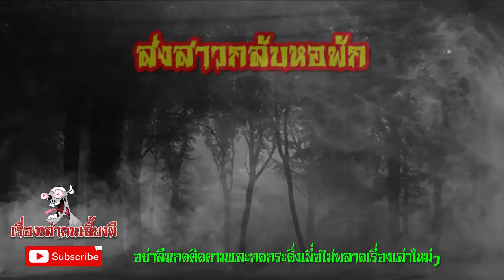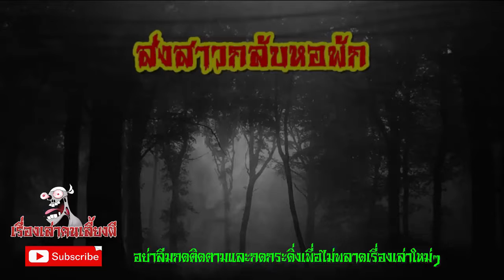ส่งสาวกลับหอพัก l เรื่องเล่าคนเลี้ยงผี EP.214